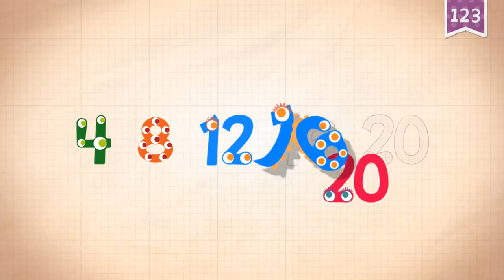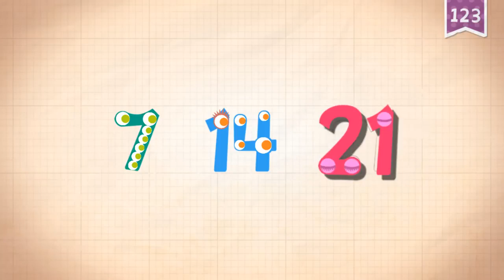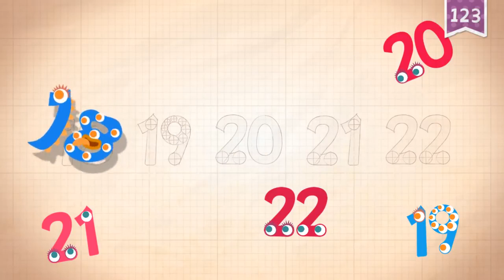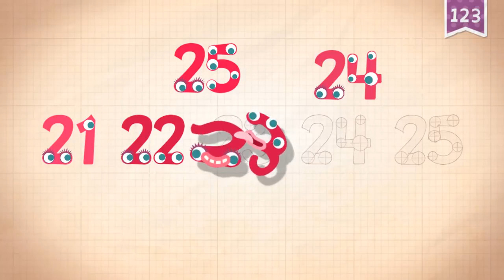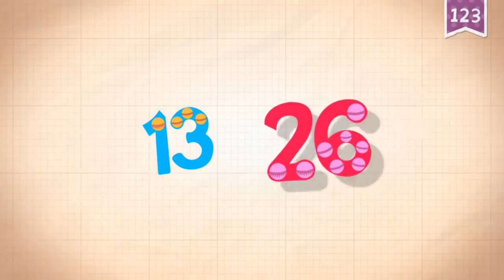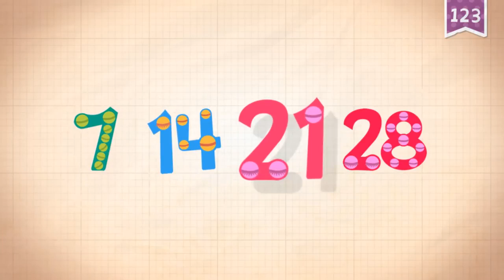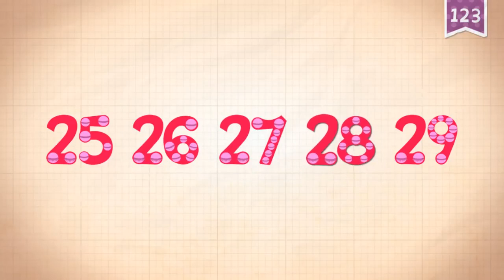Endless Numbers 20 to 29 Game play for Kids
This channel is for kids learning alphabets, phonics, and numbers.